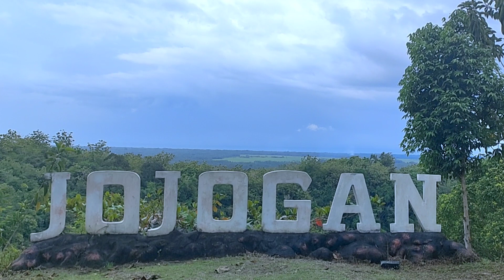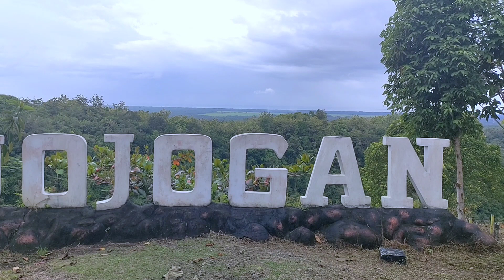Wonder Hills Jojogan Pangandaran || Pesona Alam Di Atas Bukit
Salah satu destinasi wisata yang memiliki pesona alam di puncak bukit Wonder Hills Jojogan Pangandaran memiliki Pesona Alam di atas Bukit.Rencananya obyek wisata Wonder Hills Jojogan ini akan dibangkitkan kembali oleh Kelompok Penggerak Wisata (Pokdarwis) dan masyarakat di dusun Gunung Tiga Desa Cintaratu Kecamatan Parigi Kabupaten Pangandaran.